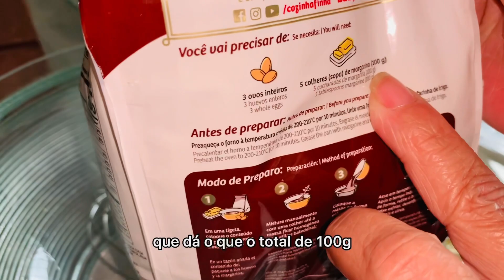Brownier de massa pronta, fácil e pratico 😋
Olá meus amores hoje vcs vão acompanhar uma receita de brownier de massa pronta super fácil, rápido e prático, uma verdadeira delicia, vcs podem está fazendo para o lanche da tarde e para as crianças elas vão amar, acompanhe o passo a passo

Ingredientes

500g- de massa pronta de brownier
3- ovos
5- colheres de manteiga ou margarina
200g- de chocolate-  opcional

Se gostaram da receita se escreva no canal deixe seu like que ajuda muito o canal a crescer e compartilhem com família e amigos vcs é quem faz nossa divulgação, Jesus abençoe ❤️

Segue abaixo link de outras receitas do canal vão conferir